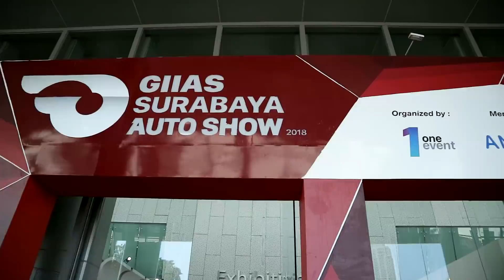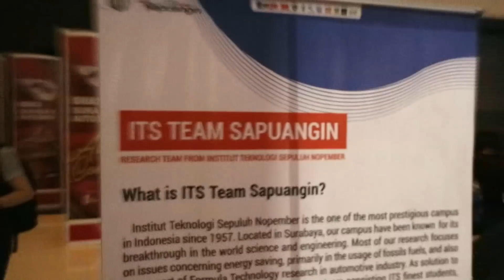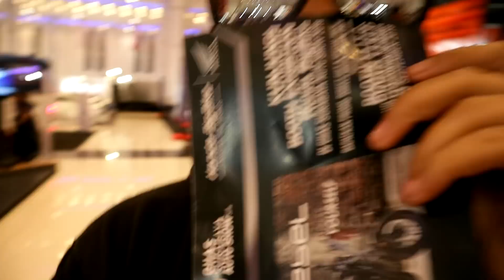NUMPAK MOGE PATWAL POLISI!!! GIIAS Surabaya 2018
HELLO GUYS!!!

Vlogging/riding gear:
-camera Canon EOS M3
-Sony Vegas Pro 13 (editing software)